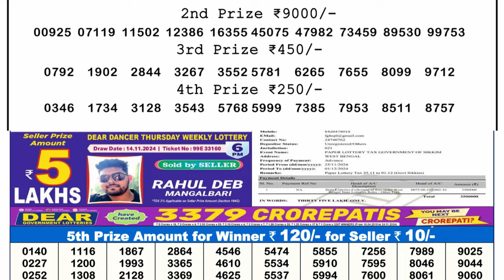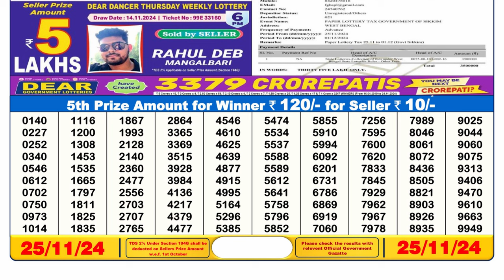🔴Lottery Sambad 06:00pm 25/11/24 Lottery Result Pdf Download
lottery sambad
dear lottery
dear lottery result
lottery result
6pm lottery sambad
lottery sambad 6pm
লটারি সংবাদ
Sikkim lottery

0:00 intro
0:14 | Dear Lottery 1st, 2nd, 3rd & 4th prize  numbers
1:21 | 5th prize numbers